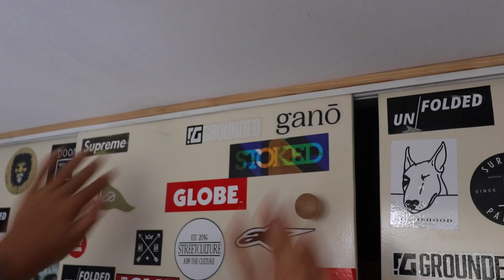12 JARIGE BETRAPT OP SIGARETTEN ROKEN !!